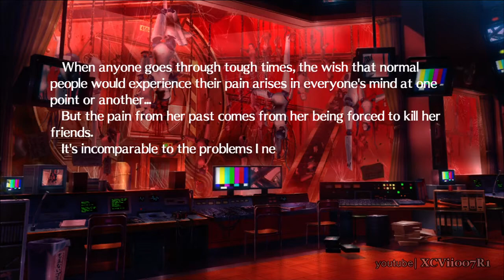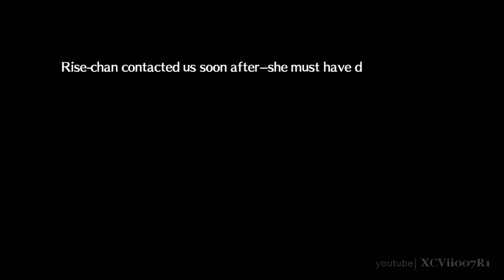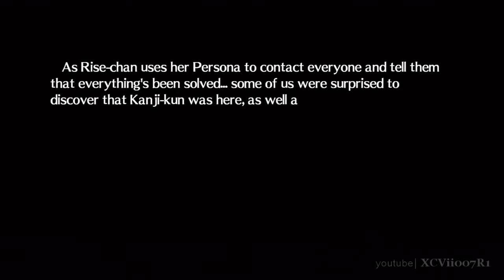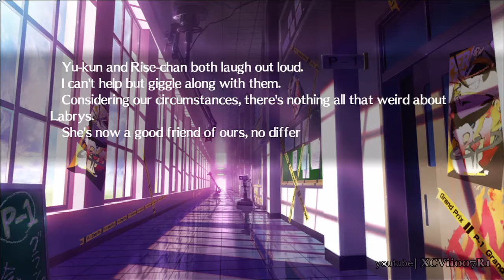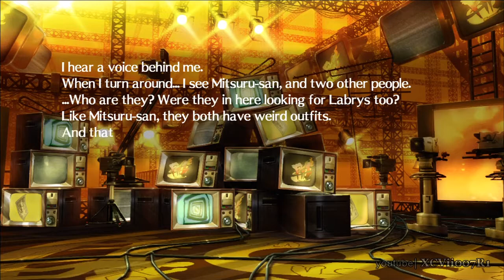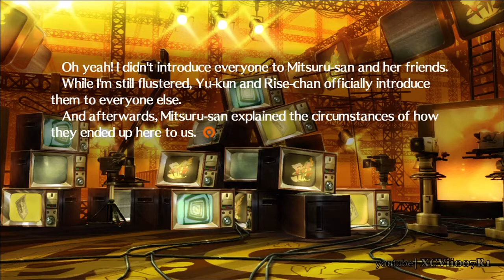Persona 4 Arena - Yukiko Amagi - Story Mode (Scene 19)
II - The High Priestess / Character Profile: Yukiko Amagi
The heir to the Amagi Inn and a 3rd-year at Yasogami High.  Though smart and polite, she can be quite spacy... She and Chie are longtime friends.  Her fans and Persona Konohana Sakuya let her attack at range.

Yukiko Amagi Walkthrough
Yukiko Amagi Playthrough
Yukiko Amagi Gameplay
The Unconquerable Snow Black